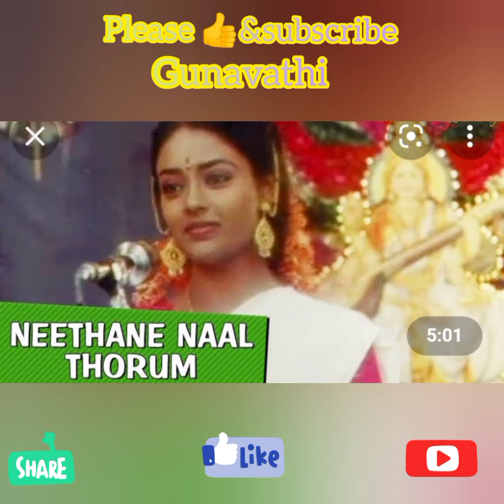Nee thane........ pattu vaththiyar❤